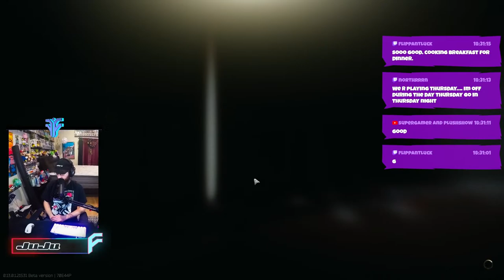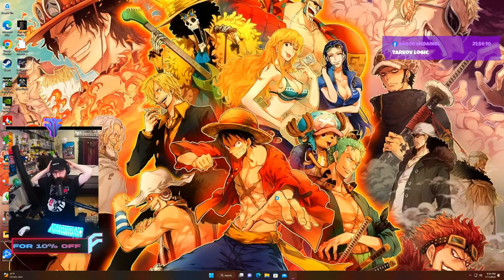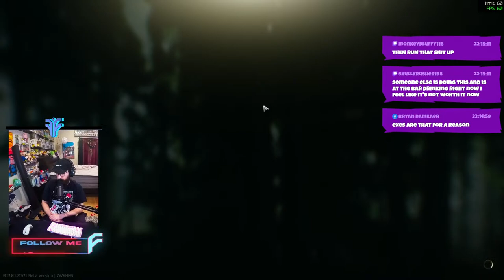LIVE - Escape from Tarzan, day 8.